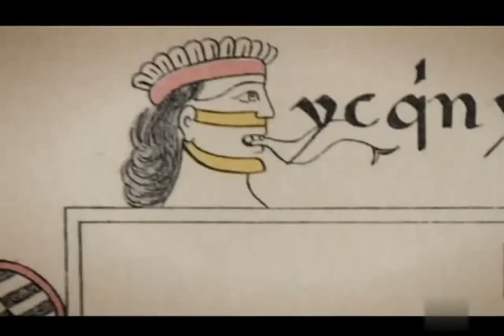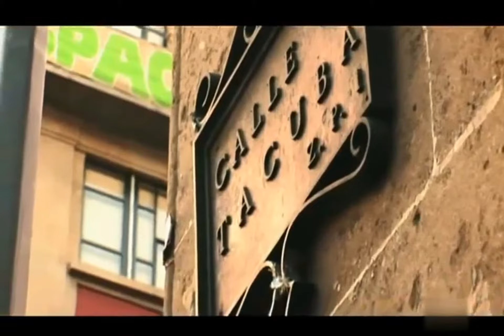Las hora de los héroes I. (Historia de América Latina, 9º)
Documental coproducido por la televisión española y los institutos de cinematografía de Argentina y Cuba.